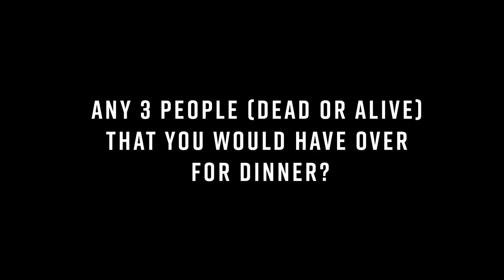Minute with a Magpie: Jaidyn Stephenson